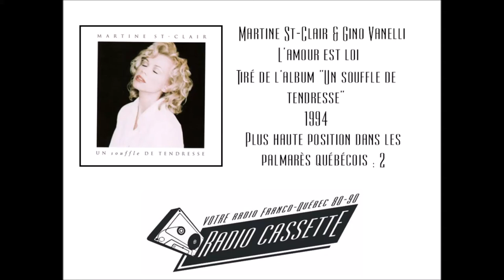Martine St-Clair & Gino Vanelli - L'amour est loi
Radio Cassette est sur Facebook! Soyez les premiers informé(e)s des nouveaux vidéos mis en ligne!